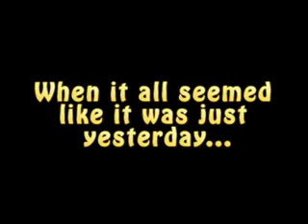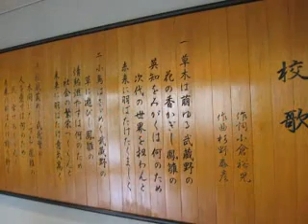NJCO Japan Trip Video Part 9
Farewell...